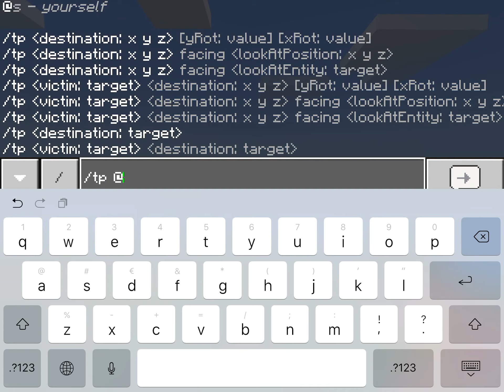Minecraft pe einde wereld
Weer eens een video

Wij maken video’s over Minecraft, roblox, world war heroes.
De lopende series zijn:
Minecraft maps
Minecraft how to build
Minecraft redstone/commands tutorials
Minecraft eggwars
Roblox
World war heroes
Heb je ideeën voor series of games die wij moet spelen.
 Al deze series hebben een minimale kwaliteit van 720p60.
De link naar ons kanaal.